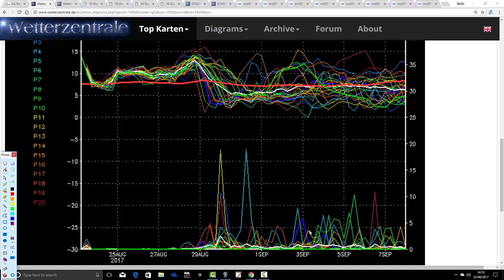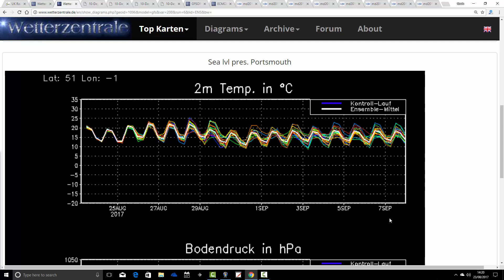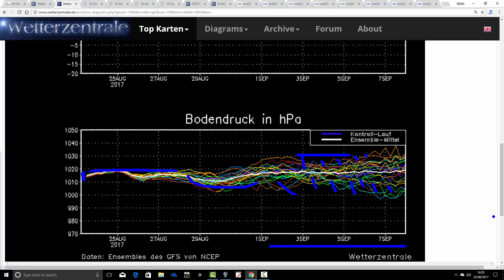September Thoughts With The BCC (23/08/17)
Eight to ten day weather update for the United Kingdom. Also a 40 day look-ahead for the UK and Europe with the long range BCC model covering the whole of September 2017.